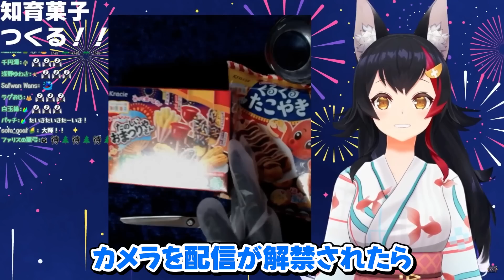初めて知育菓子を作って食べてみた結果、本物そっくりの味に驚くミオしゃｗ【ホロライブ/大神ミオ/切り抜き】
▼元動画▼
【知育菓子】夏祭りっぽい知育菓子を作って夏祭りに行った気持ちになる！【ホロライブ/大神ミオ】